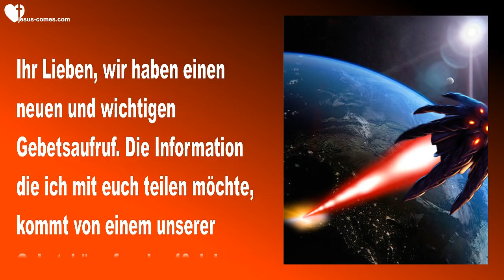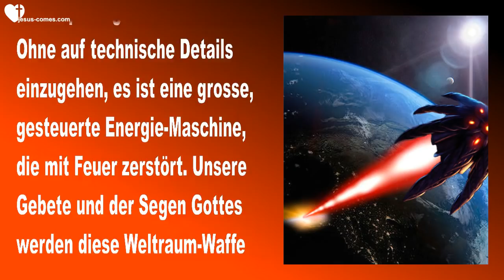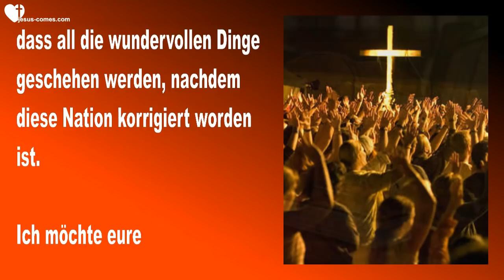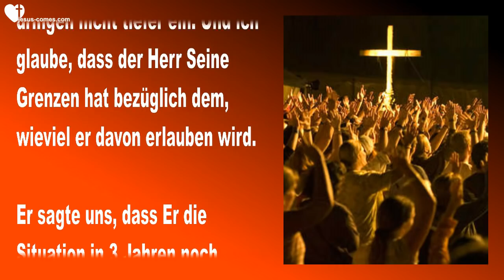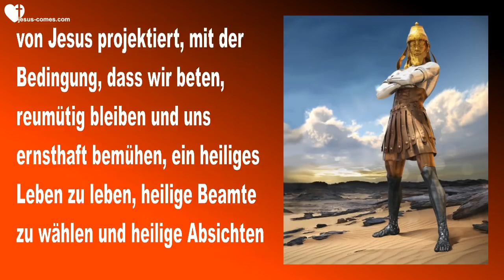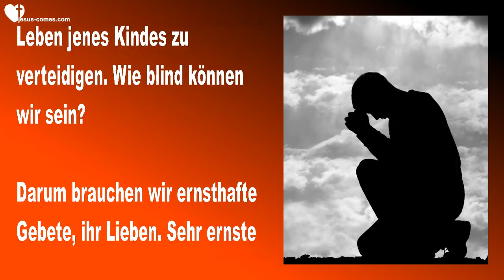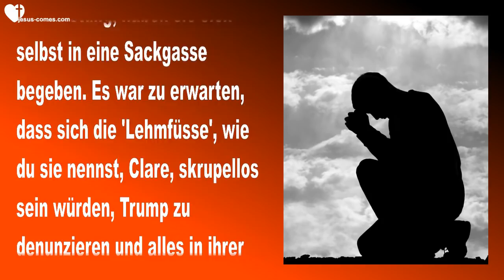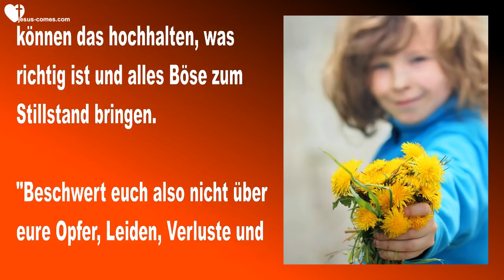Gebete können diese Massenvernichtungswaffe zerstören... Unterstützt Donald ❤️ Liebesbrief von Jesus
Jesus sagt…
Gebete können diese Massen-
vernichtungswaffe zerstören
Unterstützt Donald Trump

14. September 2018 - Worte von Jesus & Schwester Clare

Clare begann... Oh, lieber Jesus, sei barmherzig mit uns. Wie trügerisch diese Zeiten sind und wir brauchen Deine Barmherzigkeit so sehr. Herr, sei barmherzig mit der Ignoranz der Christen und allen Anderen; sie wissen nicht was sie tun... Amen.

Ihr Lieben, wir haben einen neuen und wichtigen Gebetsaufruf. Die Information die ich mit euch teilen möchte, kommt von einem unserer Gebetskämpfer, der 40 Jahre Erfahrung hat mit dem Militär und Geheimdienst. Dies sind keine geheimen Informationen, aber die Quelle ist höchst zuverlässig. Es lautet folgendermassen... Ein Ereignis, welches ein Massensterben zur Folge hat, wird von den Lehm & Eisenfüssen geplant. (Bitte beachtet diesbezüglich die hier verlinkte Botschaft 'Wir nähern uns immer mehr dem Ende', klicke einfach auf das 'i' rechts oben im Video)

Dies ist was er gesagt hat… "Präsident Trump hat die 'Lehm & Eisenfüsse' in Panik versetzt und er hat sie nun im Visier. Sie drohen mit einem Ereignis mit vielen Toten (ELE Extinction Level Event), ausgehend von einem grossen Objekt, das in den letzten paar Tagen vor der Sonne photografiert wurde. Ohne auf technische Details einzugehen, es ist eine grosse, gesteuerte Energie-Maschine, die mit Feuer zerstört. Unsere Gebete und der Segen Gottes werden diese Weltraum-Waffe zerstören, die mit satanischer Technologie konstruiert wurde."

Bitte, Herzbewohner, betet weiter für die Sicherheit von Präsident Trump, sowie für Amerika und die Welt. Einer von Präsident Trump's erfahrenen Geheimdienst-Agenten wurde vergiftet und getötet, während er einen Hygieneartikel testete, der für den Präsidenten und seine Frau bestimmt war. Und jetzt drohen sie mit einem Ereignis, welches ein Massensterben zur Folge hat, da Donald keinen Rückzieher macht. Er verfolgt die Kriminellen und Verräter. Und so etwas wie ein Komet, der die Erde trifft oder der gewaltige Ausbruch eines Supervulkan's wie Yellowstone, dies sind Ereignisse, die ein Massensterben zur Folge haben würden. Es ist sehr ernst.

Ich kann mir jedoch nicht vorstellen, dass der Antichrist ein so riesiges Durcheinander veranstalten will, dass er nicht auf der Bildfläche erscheinen könnte, um zu herrschen und angebetet zu werden. Ich meine, die Schrift muss erfüllt werden. Jene Dinge müssen geschehen. Da muss genug von der Erde übrig bleiben, dass jene Dinge geschehen können.

Wie auch immer, liebe Herzbewohner. Diese Neuigkeiten und diese Zeichen sind unheilvoll. Die Stimmung des Herrn und das Verhalten der Mutter Gottes waren ziemlich düster und traurig. Obwohl wir prophetische Worte haben, dass all diese guten Dinge am Horizont sind - so sind sie dennoch nicht in Stein gemeisselt! Denn Vieles von dem, was geschehen oder nicht geschehen wird, hängt vom Gebet ab. Und wenn wir nicht mit grosser Ernsthaftigkeit beten, gibt es KEINE Garantien, dass all die wundervollen Dinge geschehen werden, nachdem diese Nation korrigiert worden ist.

Ich möchte eure Aufmerksamkeit kurz darauf lenken, dass Menschen, die die Gabe der Prophezeiung haben, nicht immer 'in Stein gemeisselte' Ereignisse sehen. Vieles hängt von unserer Reaktion und unseren Gebeten ab. Es ist total falsch und ungerecht, Jemanden einen falschen Propheten zu nennen, nur weil etwas, das sie gesagt haben, nicht eingetreten ist. Ich meine, genau wie bei Jona. Er ging durch Ninive und warnte die Leute davor, was geschehen würde und die Leute bereuten. Und deshalb geschah es nicht!